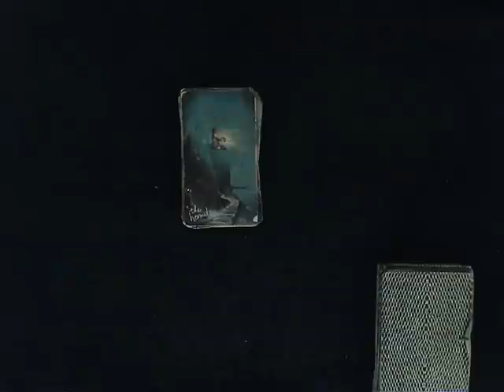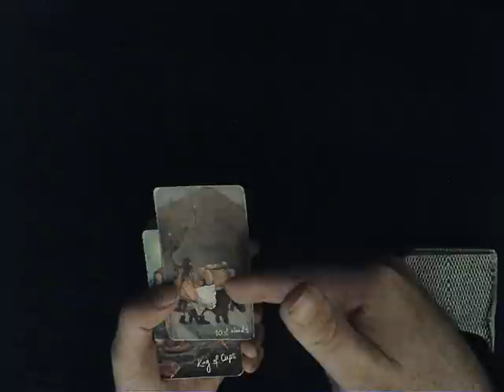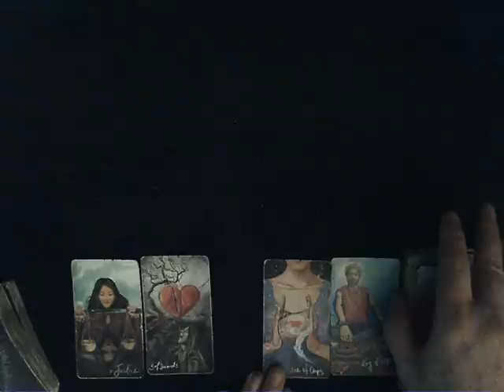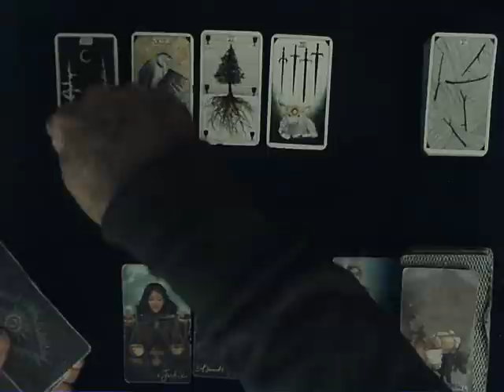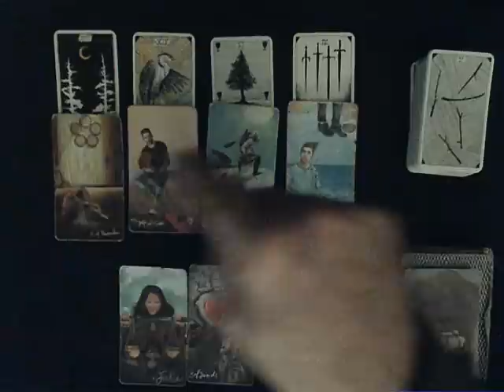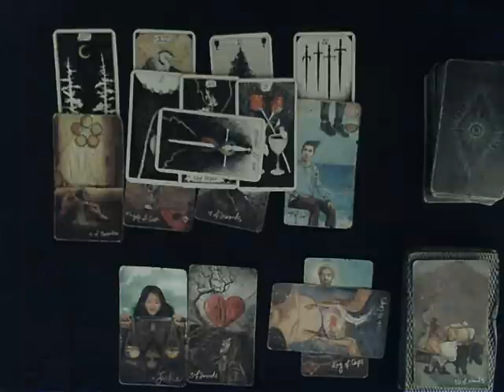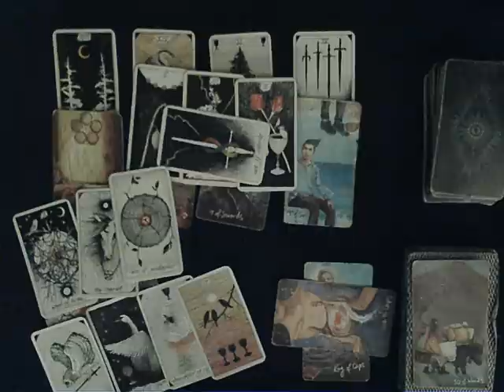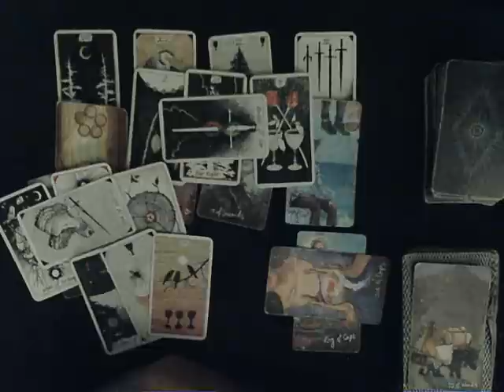Cure for Cancer SPECIAL HOLIDAY EDITION! - This is the reading that HAD to be done! WATCH IT!!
Be sure and also check out my BLOG for articles, channel news & info and more.  The official SLT (Steve's Love Tarot) Blog can be found

TWITTER: As everyone knows this channel attracts my soul-tribe.  I say that often and boy did it ever attract them in my first year out here of 2021.  As I figured and it turns out many of them/you have connections with each-other as well.  That said if you're on Twitter be sure to follow & join the ever popular, growing, and lovely SLT Soul-tribe.  We had a lot of fun in 2021 when I was on Twitter, and they're keeping the band together so-to-speak out there... You can find them

You can also follow my Official Twitter news account - (This account is news & info only)